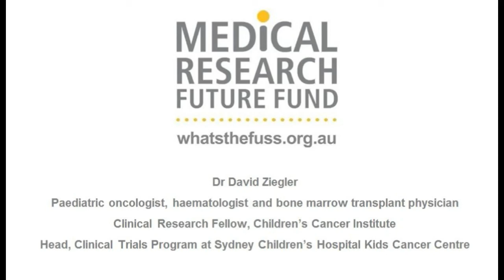Dr David Ziegler on diagnosis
Paediatric oncologist and Clinical Trials Head Dr David Zieglar from Children's Cancer Institute and Sydney Children's Hospital on the importance of improving cancer diagnosis.